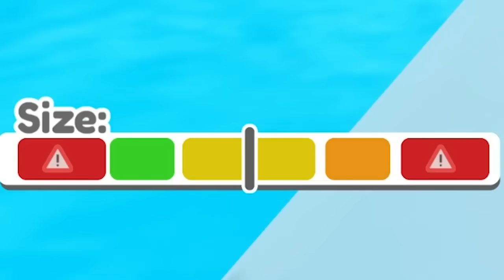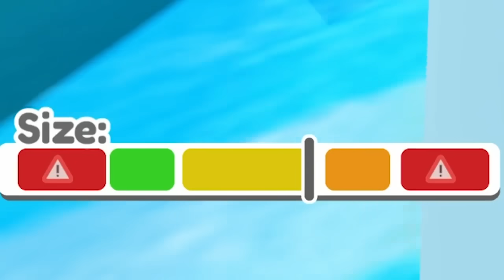¡Mejorando FLACO SONIC al MAS GORDO! (Roblox)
🎬¡SÍGUEME AQUÍ!